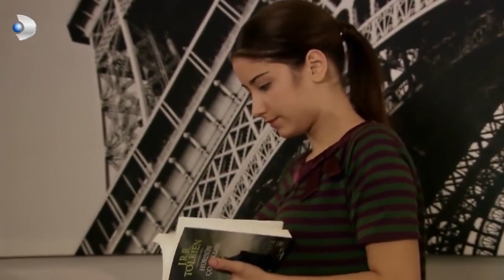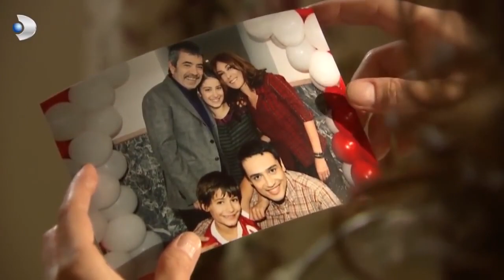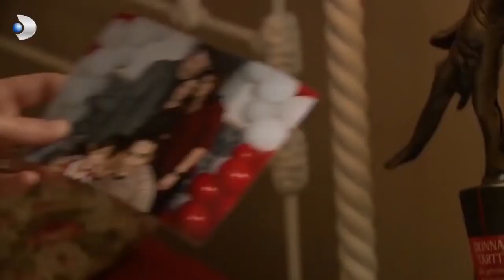Nihal, Behlül'ün Peşinde! - Aşk-ı Memnu 11. Bölüm